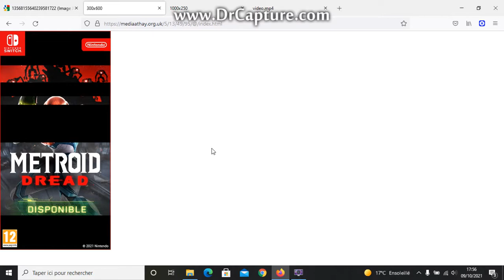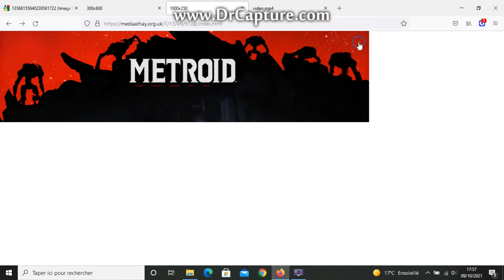Showcases and links of some promo Web HTML Metroid Dread adverts (in French!)